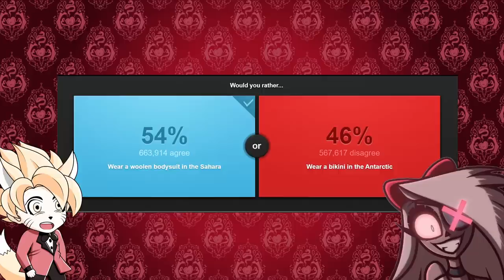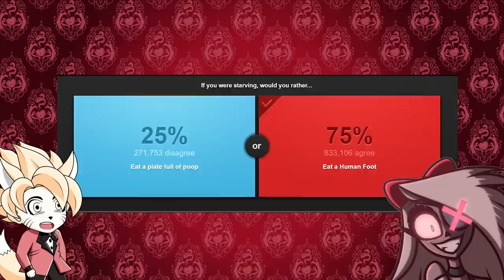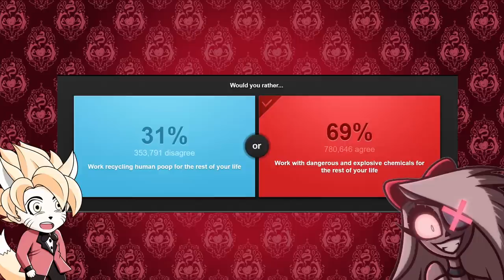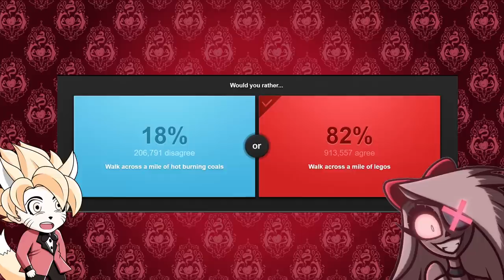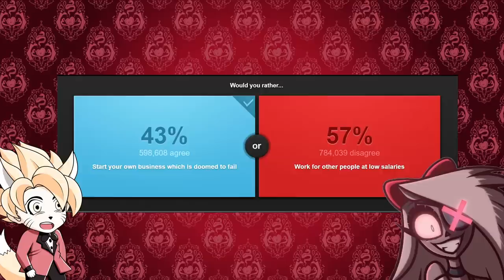Would You Rather Ft. Miss Vaggie 2 {Hazbin Hotel} Edition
You guys have been wanting this for a long time but here is the highly anticipated Would You Rather Ft. Miss Vaggie 2 {Hazbin Hotel} Edition.

This is a sequel to Would You Rather Ft. Vaggie {Hazbin Hotel} Edition.
And a continuation from Hazbin ASMR: The Scientist! | Hazbin Hotel

Special Thanks to Aife94 for voicing Miss Vaggie

What did you all think of Would You Rather Ft. Miss Vaggie 2 {Hazbin Hotel} Edition

Have you ever seen Would You Rather Ft. Miss Vaggie 2 {Hazbin Hotel} Edition

And would you wanna see more videos like Would You Rather Ft. Miss Vaggie 2 {Hazbin Hotel} Edition